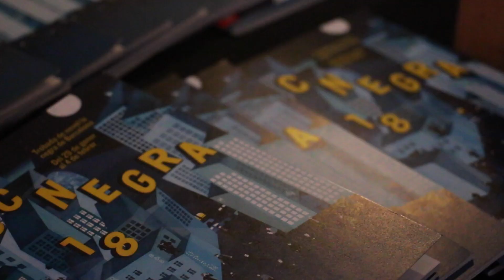Tots som hereus de Pedrolo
Assistim a la taula rodona celebrada en el marc del BCNegra per recordar la figura de Manuel de Pedrolo i reivindicar la seva literatura. Parlem amb la comissària de l'Any Pedrolo, que se celebra enguany, Anna Maria Villalonga i Jordi Canal, director del Llibreria La Bòbila, especialitzada en novel·la negra.